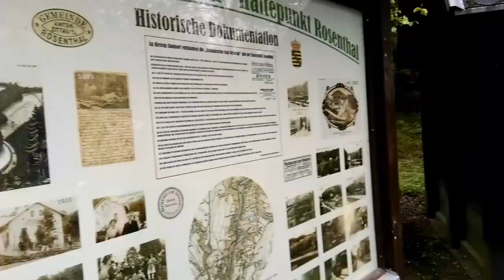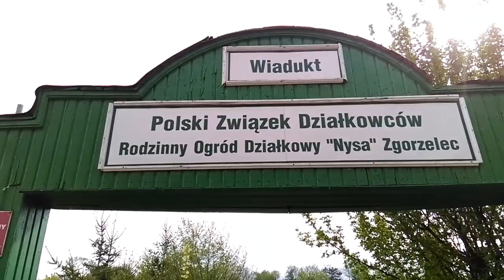Trójstyk granic.Rajd rowerowy CHKC PTTK.Dzień pierwszy.2627042018.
Muzyka:Tytus Wojnowicz-D Amore